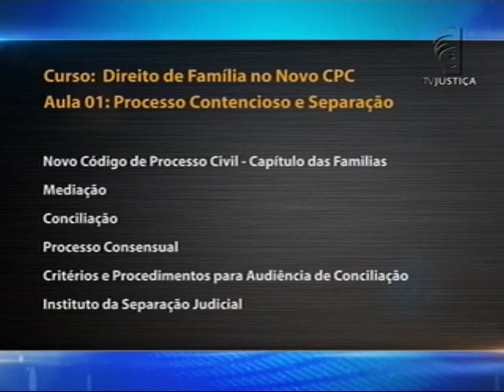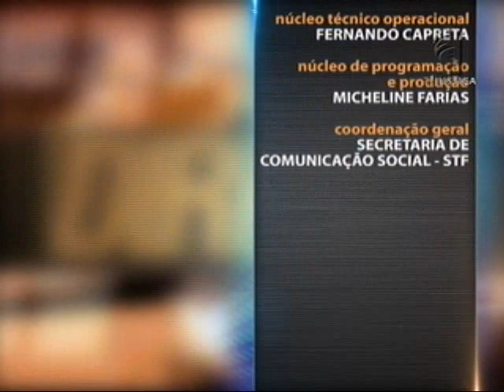Processo Civil - Direito de Família no Novo CPC - aula 1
A lei nº 13.105, conhecida como novo Código de Processo Civil, foi sancionada no dia 16 de março pela Presidência da República. Entre os objetivos do CPC estão a garantia da efetividade, da pacificação social e da celeridade dos processos. Leia a íntegra da sinopse